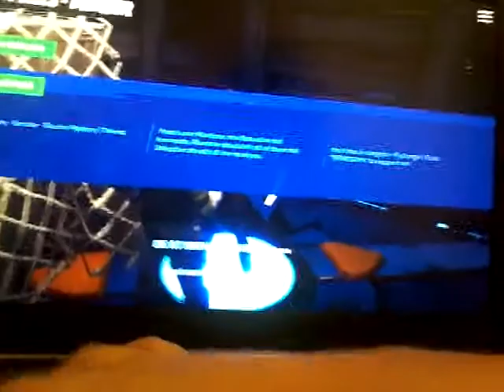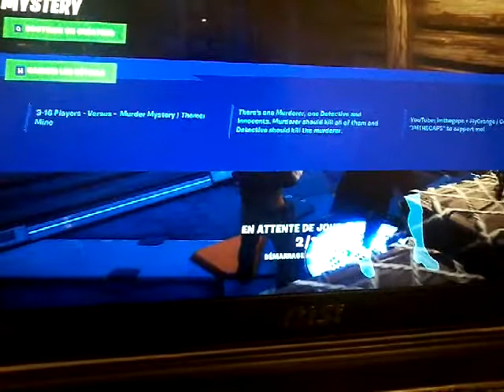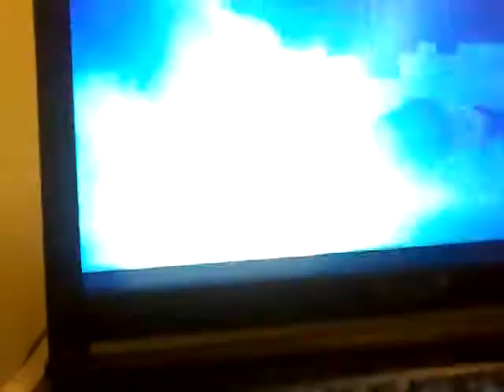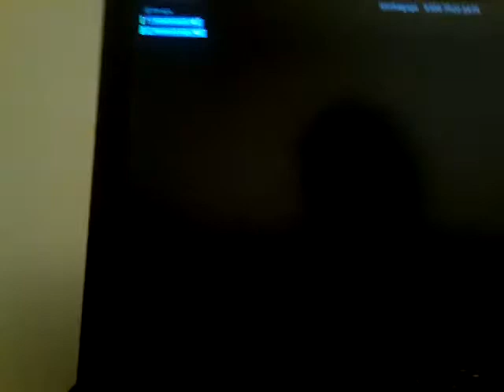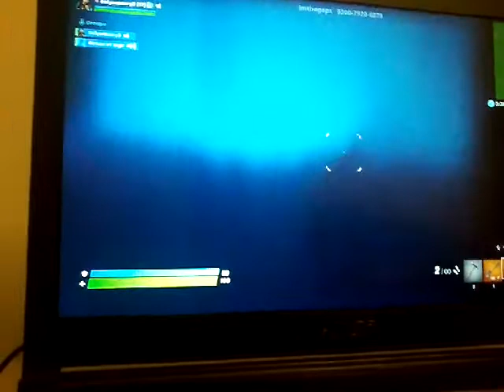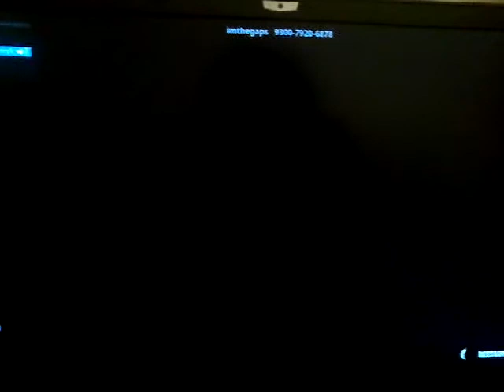Fornite mode creatif chapitre 2 je prank Batman dans murder mystery dans fortnite